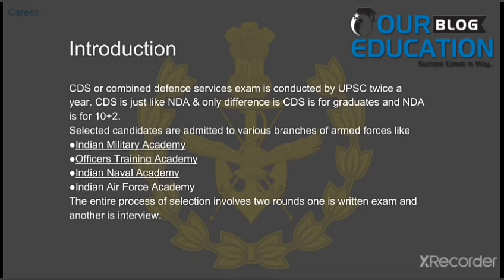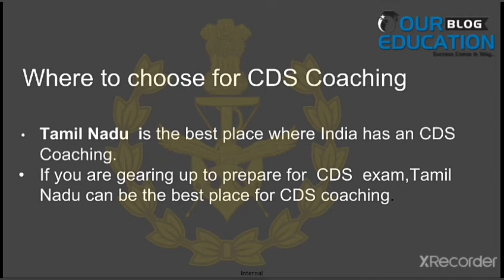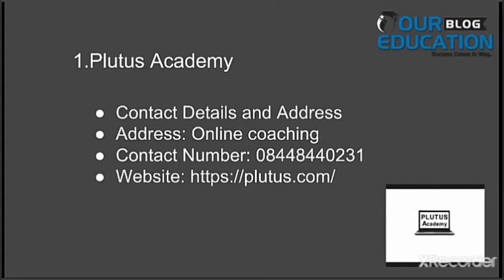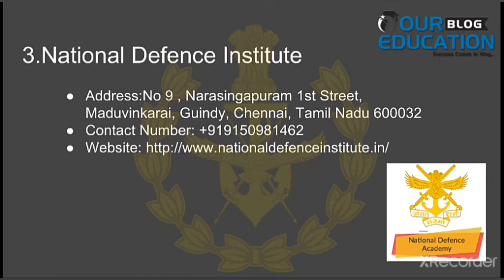Best CDS Coaching in Tamil Nadu | our education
In this video we will provide the information for best CDS Coaching in Tamil Nadu for better Preparation of all the student for their better preparation in India.

If you want to prepare for CDS  examination and thinking to join coaching for preparation than this video is for you where I am going to discuss those things which we should keep in mind while joining coaching

If you want to know , you should watch this full video .

Must see -

Plutus  Academy
Courses offered - CDS, CDS Interview, online CDS coaching, classroom CDS coaching, offline CDS coaching, weekend CDS coaching

The Hinduzone
Courses offered - CAREER GUIDANCE in free personalized approach

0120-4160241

Mrunal.app